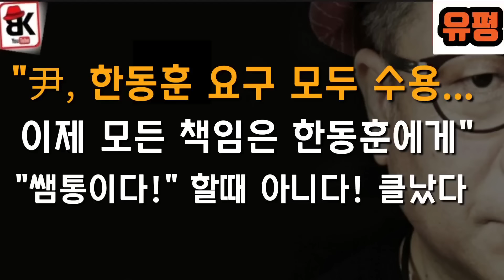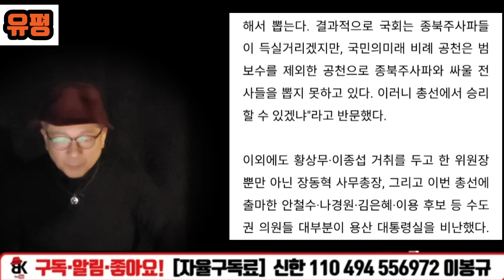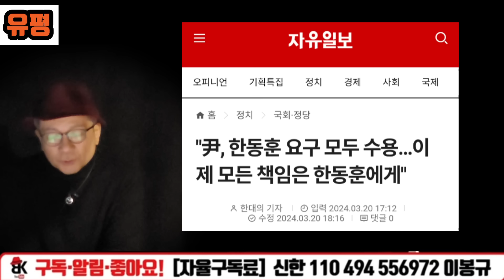한동훈에 모든 책임 넘어갔나? 아니다!